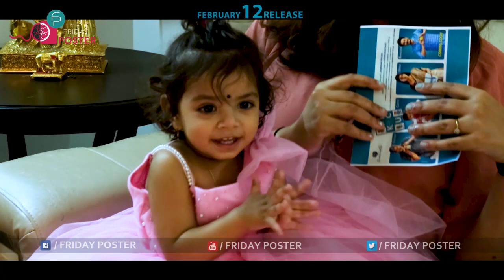Garalapatti Song Launch | Geetha Madhri | Friday Poster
Watch, Garalapatti Song Launch